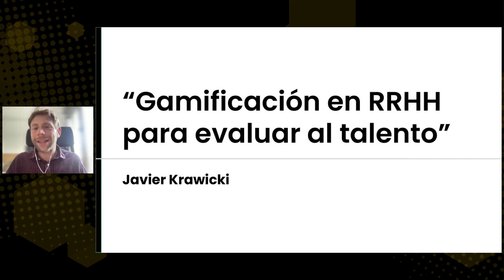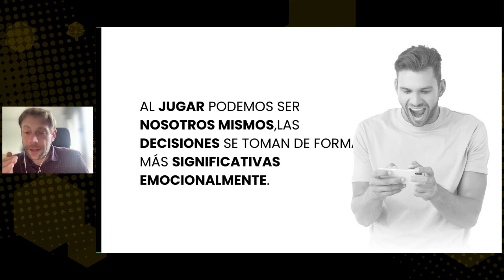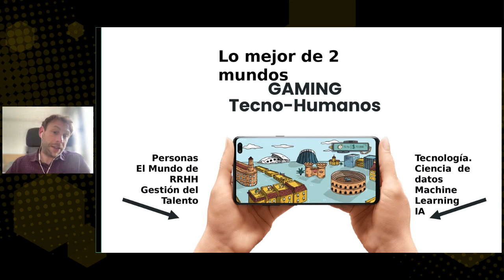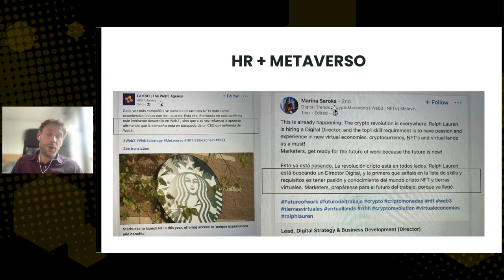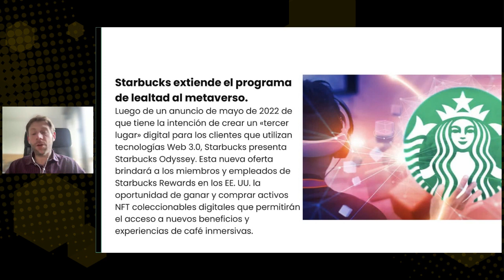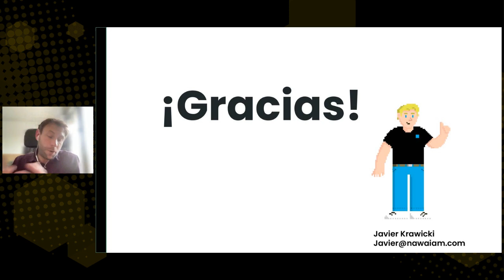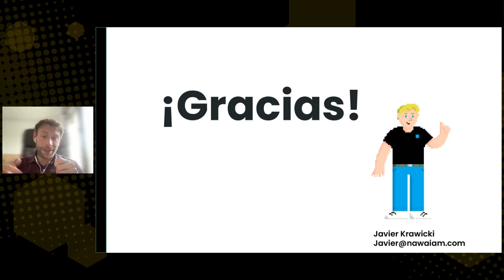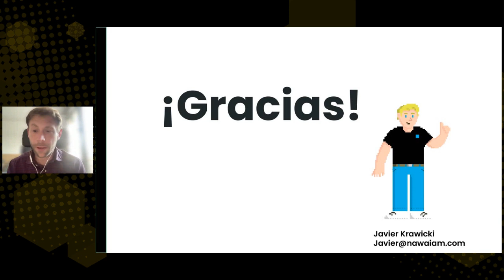GAMIFICACIÓN de RRHH para evaluar el talento 🎲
¿Estás cansado de los procesos tradicionales de evaluación de talento que no te permiten medir realmente las habilidades de tus candidatos? ¡La solución está aquí! En este webinar, Javier Krawicki te hablará sobre la gamificación de RRHH, una técnica innovadora y efectiva para evaluar el talento de forma más precisa y objetiva.

Descubre cómo la gamificación puede hacer que tus procesos de selección sean más atractivos y motivadores para los candidatos, y cómo te ayuda a identificar las habilidades y aptitudes que realmente importan en tu empresa. Además, te mostramos algunas herramientas y plataformas que puedes utilizar para implementar la gamificación en tu empresa y obtener mejores resultados en tus procesos de selección. ¡No pierdas la oportunidad de mejorar tus procesos de evaluación de talento con la gamificación de RRHH!

¿𝗤𝗨𝗜𝗘𝗥𝗘𝗦 𝗘𝗦𝗧𝗔𝗥 𝗔𝗟 𝗗𝗜́𝗔 𝗗𝗘 𝗡𝗨𝗘𝗦𝗧𝗥𝗔𝗦 𝗡𝗢𝗩𝗘𝗗𝗔𝗗𝗘𝗦?